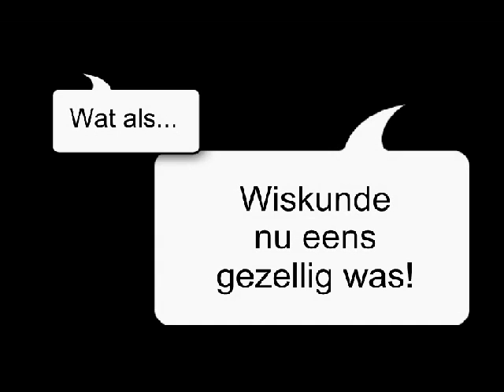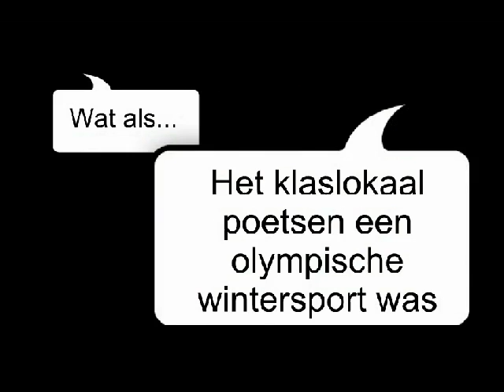Wat als... ?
Beschrijving